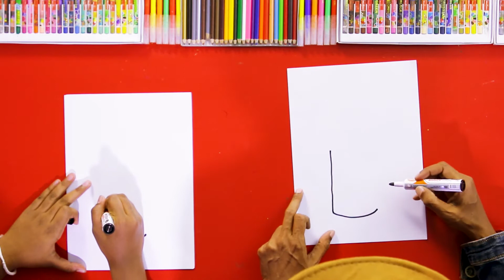ஒரு செனிடைசர் போத்தலை எப்படி வரைவது - டிபி கிட்ஸ் வரைதல் மற்றும் கைவினை (வீடியோ 327)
▶️ இந்த காணொளியில் கை சுத்திகரிப்பு கருவியை எப்படி வரைவது என்று பார்ப்போம்
▶️ In this video we will see how to draw a Hand Sanitizer
TIMESTAMPS:
அறிமுகம் - 0:00
ஒரு செனிடைசர் போத்தலை எப்படி வரைவது  -  1:42